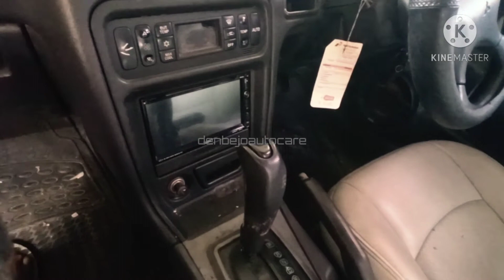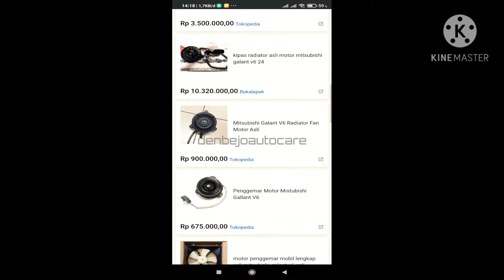rusak motor fan radiator dinamo kipas Mitsubishi galant lele lancer ck 3 4 evo 3 4 [NEFFEX] overhe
service motor fan radiator kipas Mitsubishi galant lele